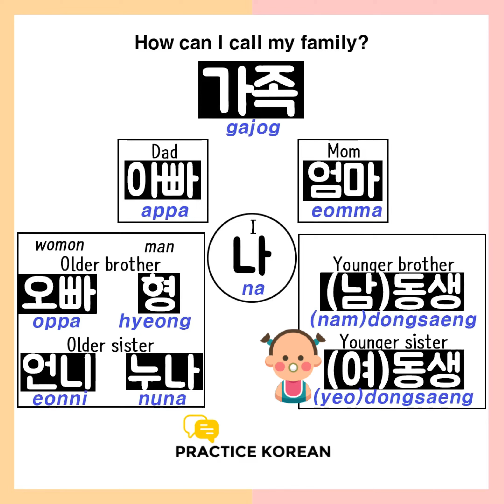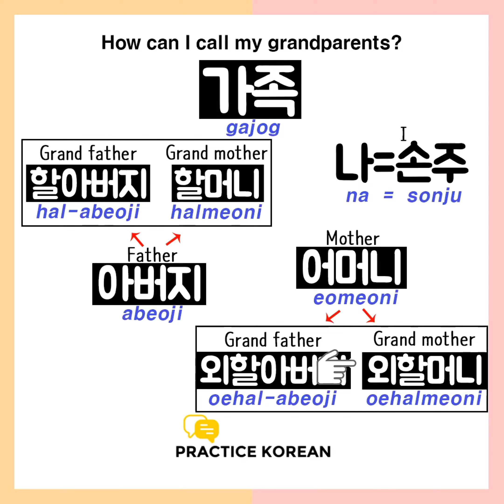Practice Korean Vocabulary 가족 관계도 | Family members in Korean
Korean lesson